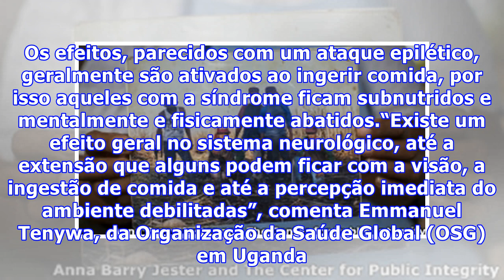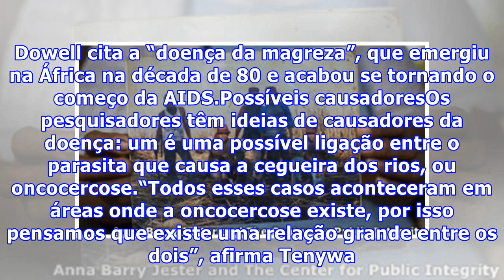Doença misteriosa assola o norte da Uganda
Doença misteriosa assola o norte da UgandaNa maioria das manhãs, Michael Odongkara leva sua filha, Nancy Lamwaka, para fora e amarra seu tornozelo em uma árvore. Não é algo que ele gosta de fazer. Mas a doença que leva a criança de 12 anos a ter ataques violentos já afetou tanto sua capacidade mental que ela não consegue se controlar e geralmente acaba indo para longe. Uma vez, ela ficou perdida entre arbustos por três dias.“Dói muito amarrar minha filha em uma árvore… Mas é porque quero salvar ...